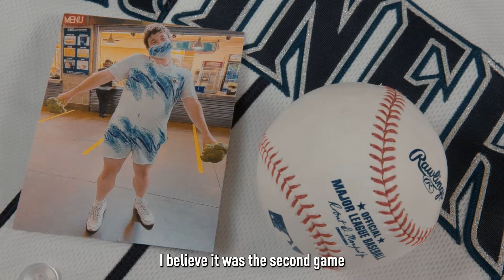I Am A Mariner: Broccoli Guy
Broccoli Guy has been bringing cheer (and broccoli) to our games since 1997.